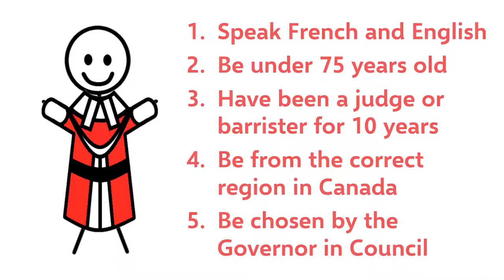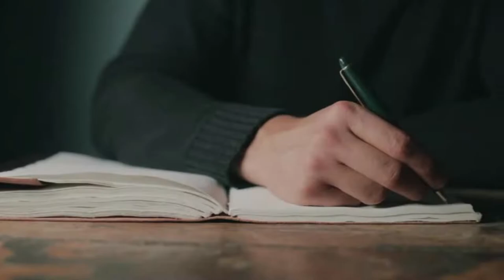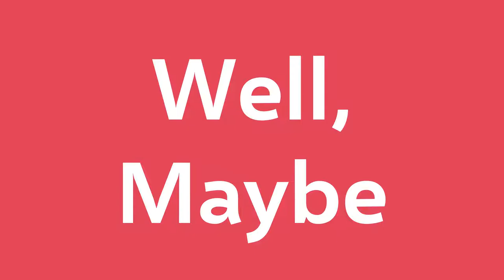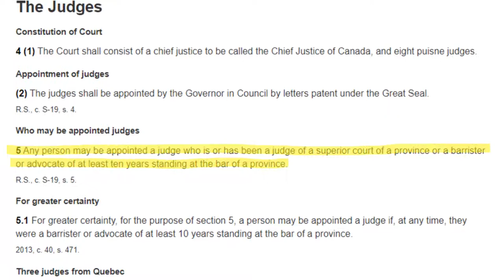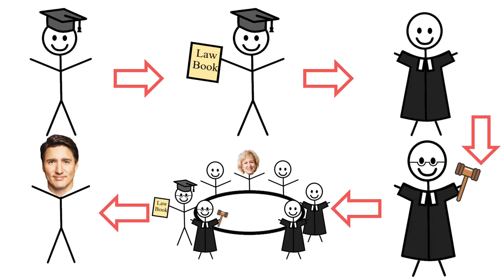How to Become a Canadian Supreme Court Justice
They're the highest court in the land, the final say on what is and isn't constitutional - Supreme Court Justices. But what's the career path to become one? In this video I cover all of the requirements for becoming a supreme court justice in Canada.

Apologies for the reupload - the original version of this video contained several errors that I felt were large enough to warrant fixing and reuploading the video.

I drew a lot of inspiration for this video from CGP Grey's "How to Become Pope," so after you watch my videos you should check his out

SOURCES:
Supreme Court Act:

CHAPTERS:
0:00 Introduction
0:57 Becoming a Lawyer
1:55 Becoming a Judge
2:36 Regional Requirements
3:30 Becoming a Supreme Court Justice
5:23 Recap